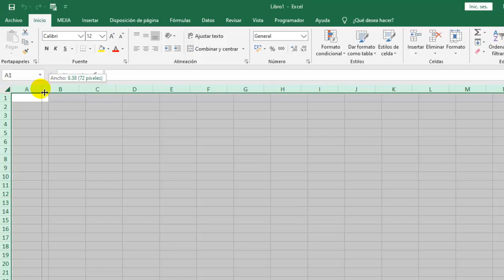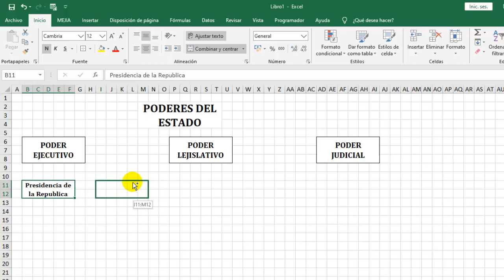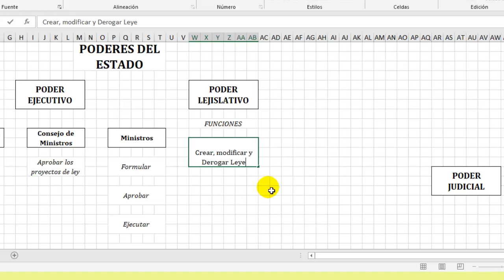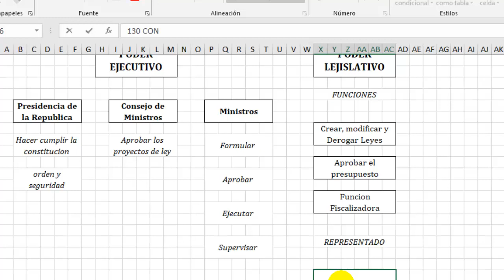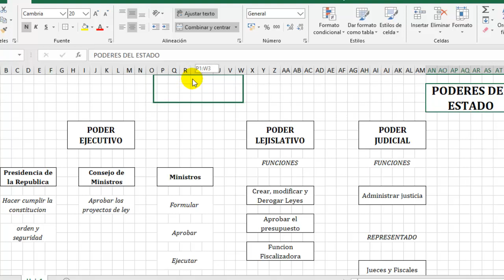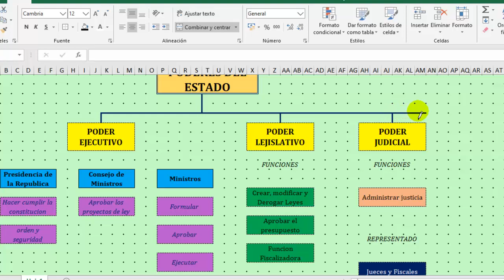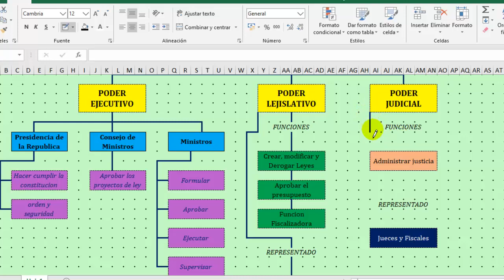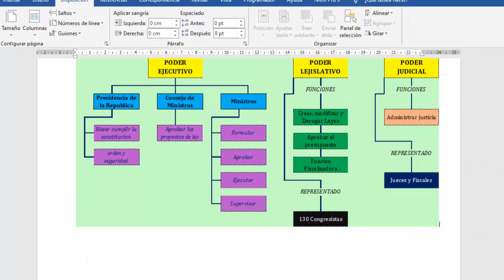Hacer un MAPA CONCEPTUAL en EXCEL Paso a Paso - LA MEJOR OPCIÓN